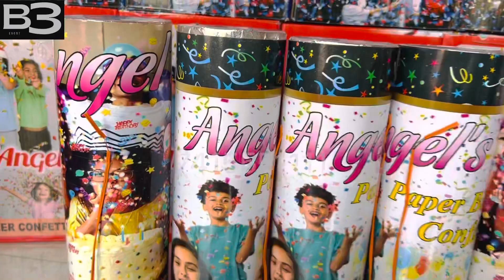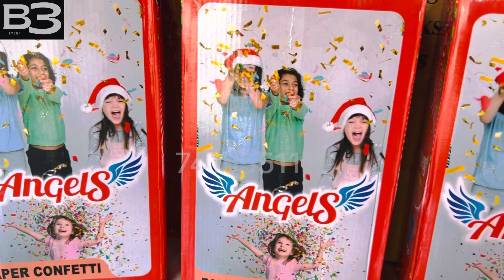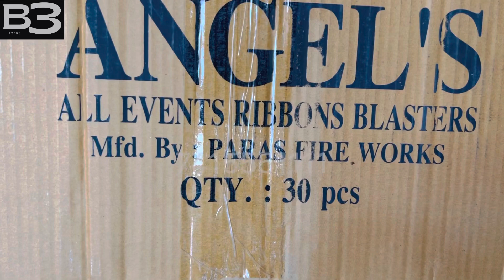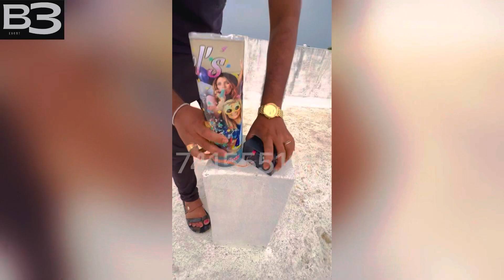How to use paper blaster,full details, 7415551111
*B3 Event products* is now Online 🏪

Costomer care number...